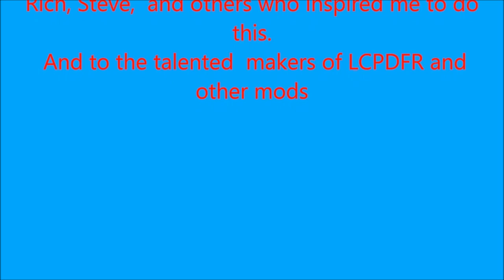episode 10 - GTA IV - LCPDFR 1.1 shoot out at PD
LCPDFR is a mod for GTA IV asnd this is a video of police role playing.